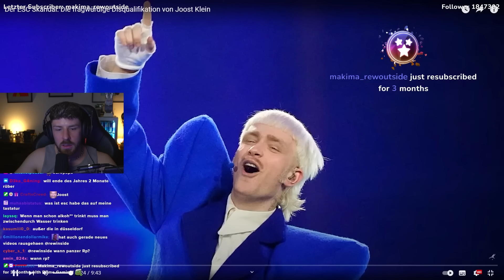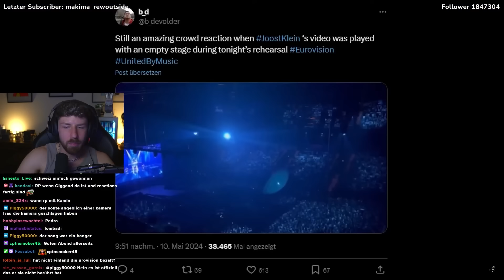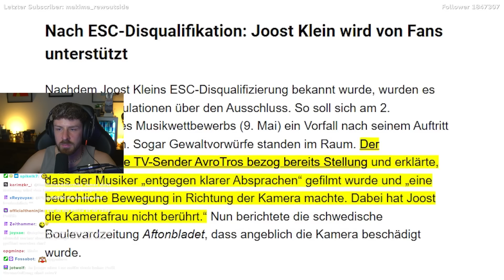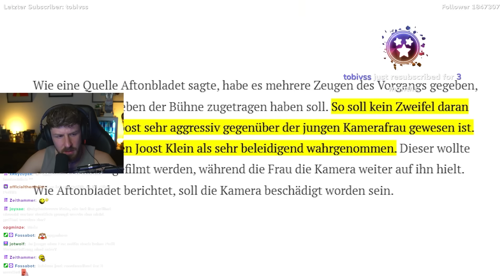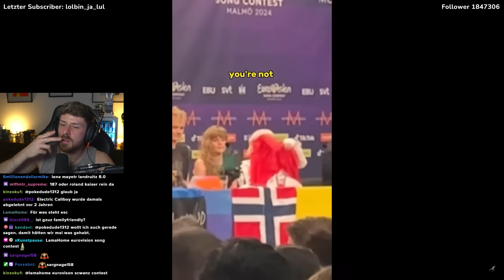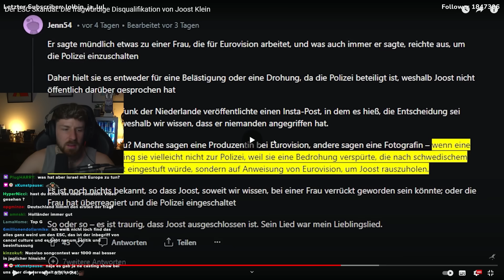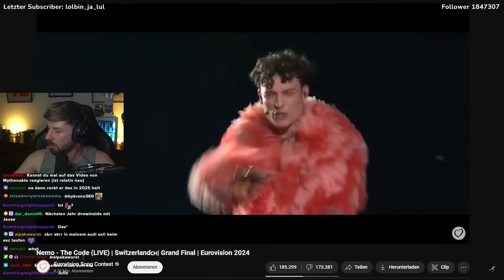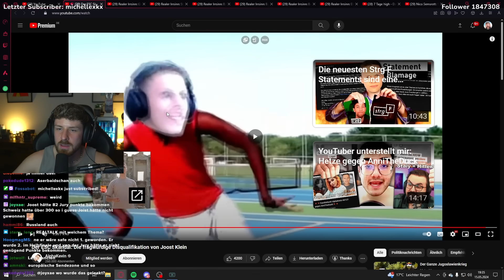DARUM wurde JOOST vom ESC disqualifiziert!! (UNFAIR!)